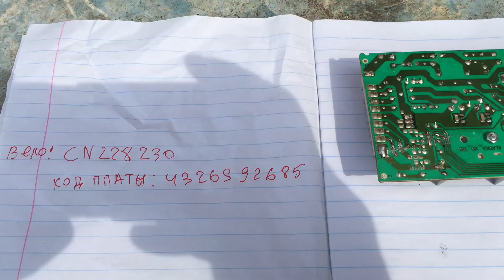Bеко CN 228230 - ремонт платы